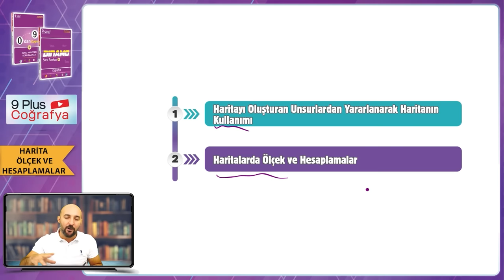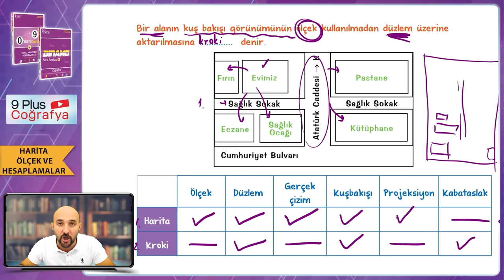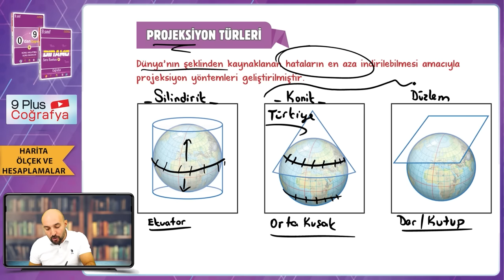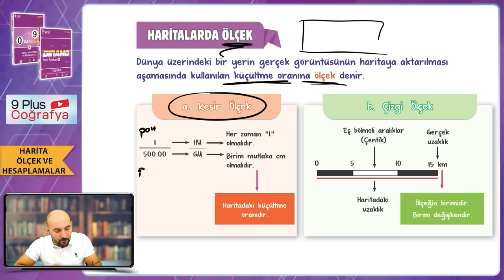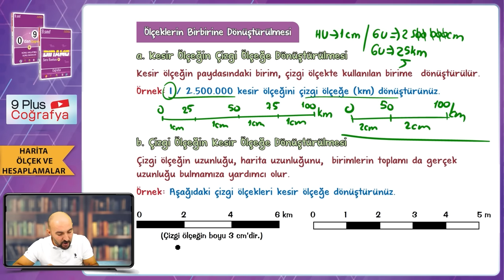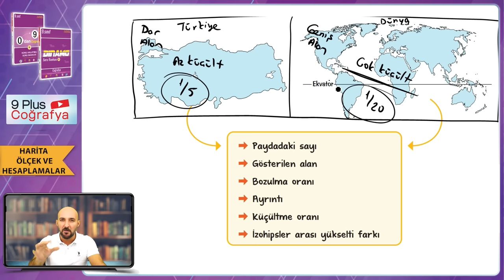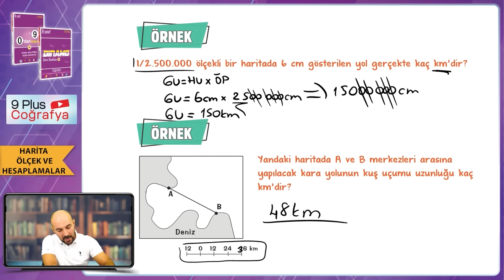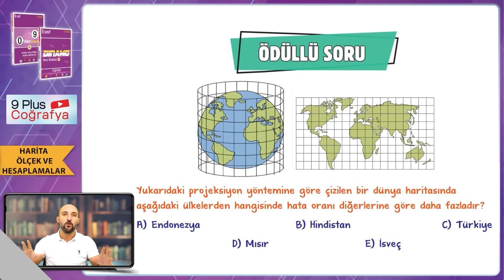Harita, Ölçek ve Hesaplamalar | 9.Sınıf Coğrafya #2024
Sene boyunca; konu anlatımları ve soru çözüm videolarıyla, tonguç yanında! Bu videoda Coğrafya dersinin "Harita, Ölçek ve Hesaplamalar" konusunu işliyoruz. Hazırsan öğrenme garantili videomuza başlıyoruz! 😎